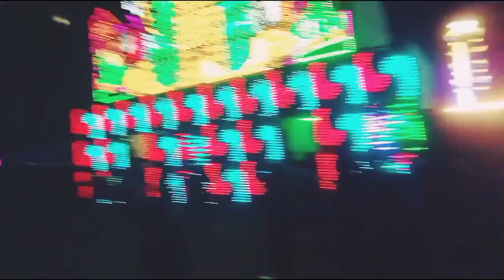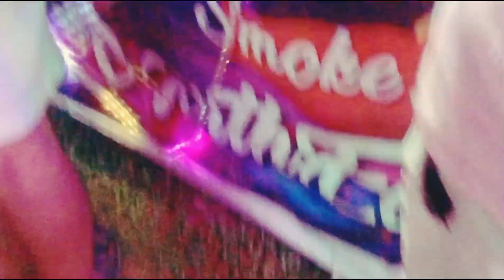মেলাত গৈ কি অদ্ভুত দৃশ্য দেখিলোঁ ।। Mela videos mela ll mela funny video debajit vlog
Melat goi ki Adbhyut drisya dekhilu

Sarthebari sova, dimpu vlog new video, kapla beel dimpu, sarthebari dimpu, dimpu baruah video, new Assamese video

Mina bazar
mela bazar
mela Bihpuria
Mina bazar Bihpuria
Assamese vlog
viral vlog
dimpus Vlog
Saikia guru
Assamese cartoon
Adre Questions
Geography